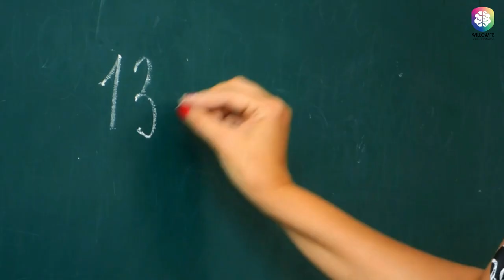RGPD - Contrôle des messages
Dans le cadre du RGPD, vous devez avoir la possibilité de controler les champs de texte libre de votre logiciel afin d'éviter toute dérive. Voici comment contrôler, dans votre logiciel Legend ou Everest (V3), les messages personnalisés qui s'affichent lors du passage en caisse du client.